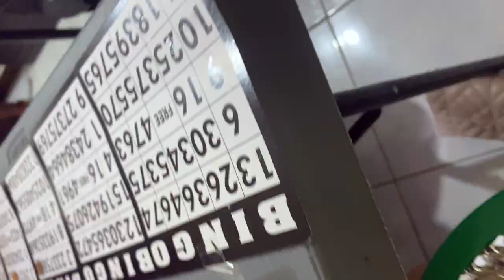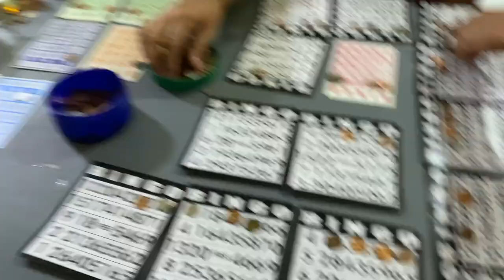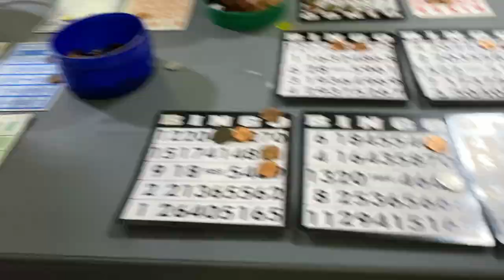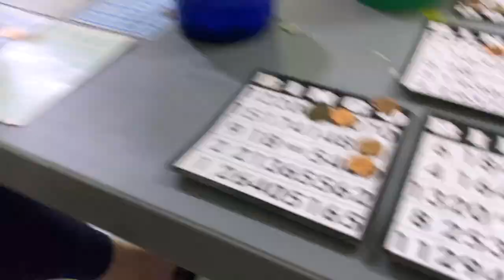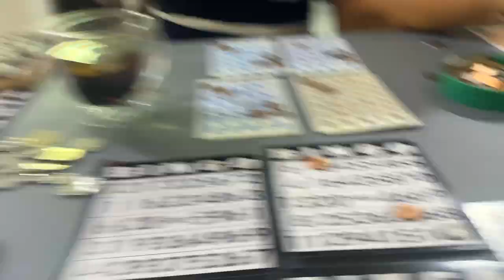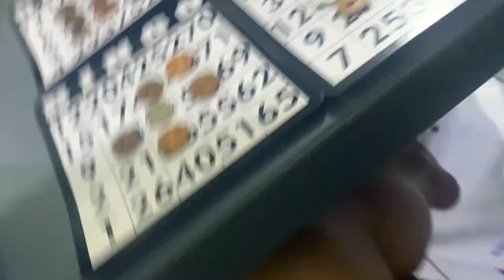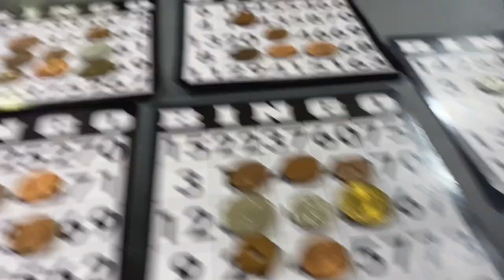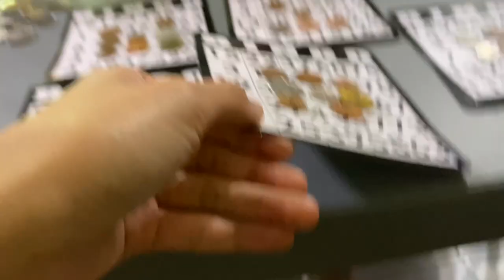LAUGH TRIP SOBRA!! BINGO SA BAHAY! EASTER SUNDAY 2022